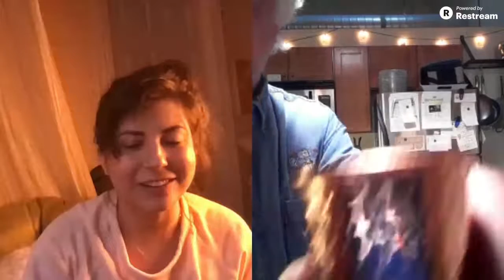Evie Joy Live - Mellow Monday feat. Cocktail Bob!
Bob teaches how to make a Bijou!